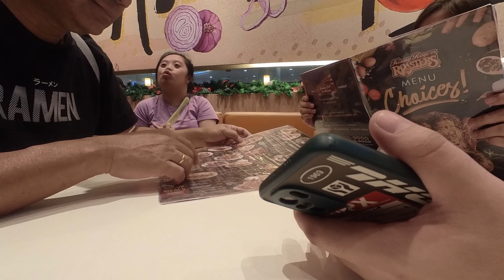Happy New Year Mga KaGilas | REY GILA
Simula noong nag start ang pandemic last 2020
I think, ngayon lang ulit kami naka pag Mass
Sa Simbahan dahil bawal pa Last year na uwi ko.

HAPPY NEW YEAR SA INYONG LAHAT
MGA KAGILAS. God Bless Us All🙏🇵🇭

Location : DASMARINAS, CAVITE PHILIPPINES

Video Editor:
CAPCUT, IMOVIE and MOVAVI

- HAPPY NEW YEAR - BEPO
- HAPPY NEW YEAR - GOMBOL

New Gear :
- 2020 MACBOOK AIR M1
- INSTA 360 GO 2
- GoPro Hero 2018 Edition

enjoy mga GILAS...